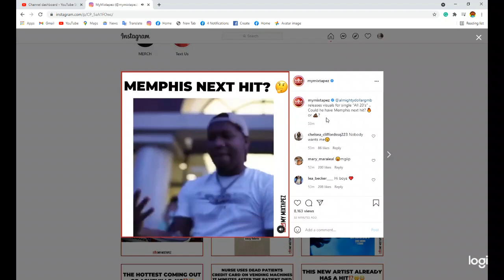almighty dollargmb releases visuals for single “All 20’s”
@almightydollargmb releases visuals for single “All 20’s” .. Could he have Memphis next hit? 🔥 or 💩?